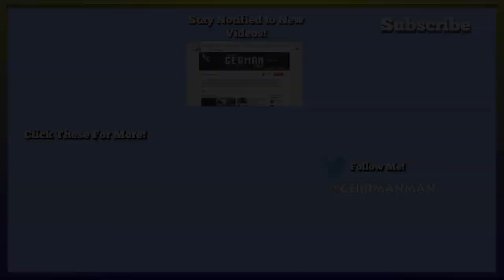Atlas | Tiger Taming, Brigantine Completed #6 (Atlas Sailvation Gameplay)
Atlas | Tiger Taming, Brigantine Completed #6 (Atlas Sailvation Gameplay) - Join Myself and Friends as we tackle the Epic Sprawling world of Atlas on the Sailvation Server!

Song- Mendum - Manic Bloom - Death and Conversation